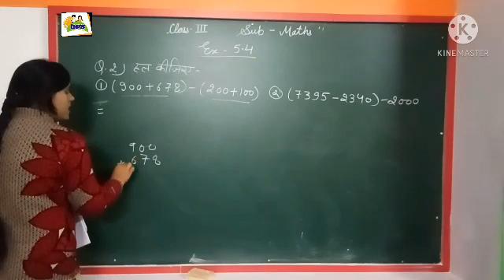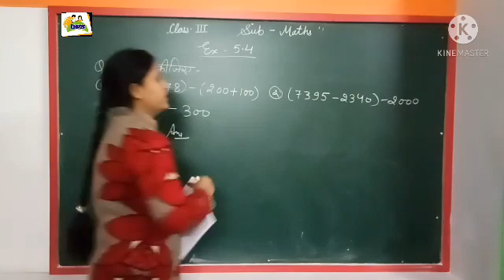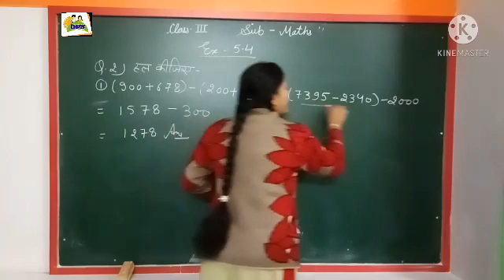Dev public school class-3HM Subject-Maths Ex-5.4